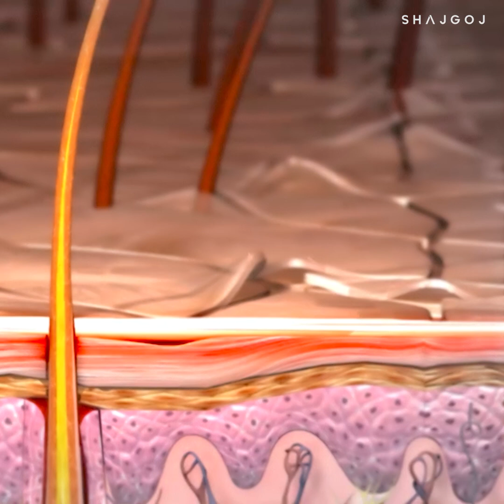খুশকি কী ও তার প্রতিকার | Dandruff Causes and Treatments | 2019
খুশকির জন্য বিব্রত হতে হয় নি এমন মানুষ বোধ হয় কমই আছেন! খুশকি আসলে কী? কিভাবে হয়? কেনই বা হয়? কিভাবে এ থেকে মুক্তি পাওয়া যায়? এসব নিয়ে আজকের ভিডিওটি সাজানো হয়েছে। চলুন তবে খুশকি নিয়ে কথা হয়ে যাক।

RELATED CONTENT